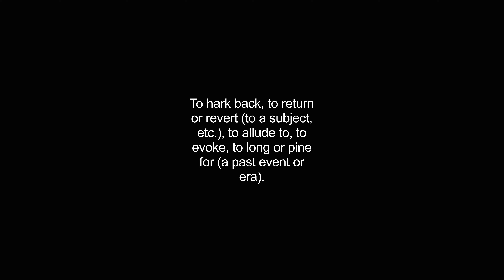harkened video Dictionary meaning and pronunciation